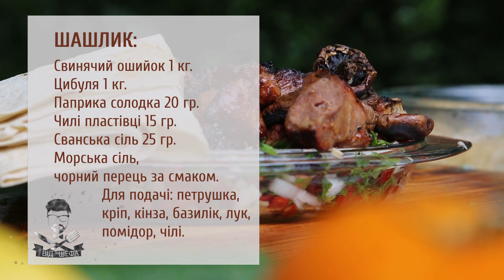Классический грузинский шашлык. Рецепт вкусного шашлыка. Как сделать вкусный шашлык по-грузински?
Шашлык -- самое популярное блюдо на праздники. А как его приготовить сочным и вкусным и? Все ищут тот самый  правильный маринад для шашлыка. В этом видео мы покажем весь секрет приготовления грузинского шашлыка по оригинальному рецепту.  А так же, откроем секреты вкусной подачи, чтобы еще больше добавить вкуса после мангала.

Энциклопедия домашних животных №14 -
ДОБРЫЙ САД: САМЫЕ ЛУЧШИЕ СОРТА

ДАЧА TV – это круглосуточный тематический телеканал для тех, кто предпочитает отдыхать или жить за городом. Только полезные лайфхаки и дельные советы, как для начинающих дачников, так и для виртуозных садоводов. Как выбрать дизайн дома, как создать необычный интерьер своими руками, как вырастить сад и собрать щедрый урожай. Телеканал ДАЧА — все что вам нужно знать, чтобы наслаждаться загородной жизнью!